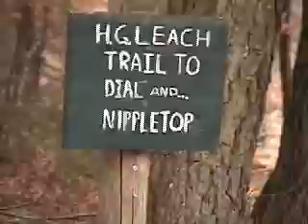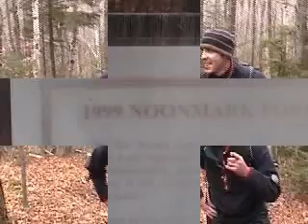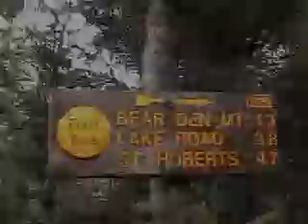Nippletop Hike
An early November jaunt up Bear Den-Dial-Nippletop Mountains